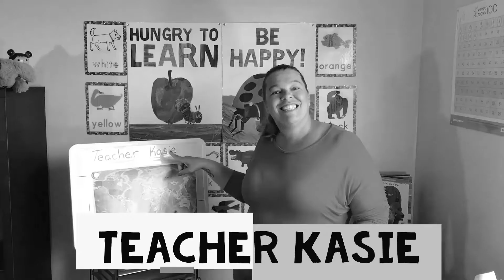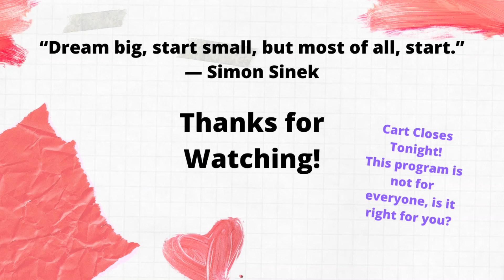Beyond Teaching Online! Is It Right For You Closing Tonight!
Beyond Teaching Online is not for everyone. I have a list of who it is for and will benefit from the course and who it is not for. Check it out soon as the cart closes tonight! If you have questions please ask me soon! :) I hope to see you all in the class and building our businesses together!